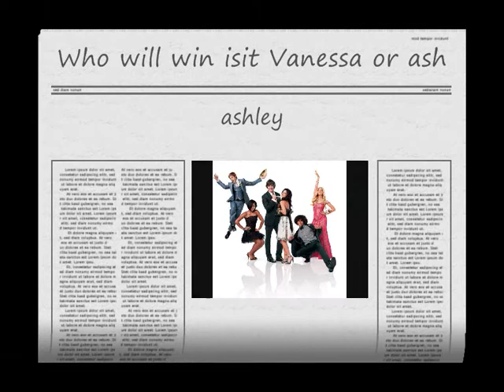Hsm3 Dance comepetion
This rocks man